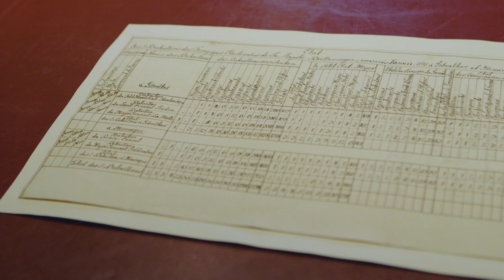An Audience with Michael Jibson and George III at Windsor Castle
On 25 September 2018 Michael Jibson, the award-winning actor who portrays King George III in the London production of Hamilton, was invited to visit the Royal Library at Windsor Castle to see a selection of the remarkable collection of documents held by the Royal Archives that relate to King George III.

This was made possible as part of the Georgian Papers Programme (GPP), a partnership between the Royal Archives and King’s College London, joined by primary U.S. partners the Omohundro Institute and William & Mary, who are working together to make the Georgian Papers held in the Round Tower at Windsor Castle available to a worldwide audience in digital form.

In this exhibition created for Mike, the GPP linked Hamilton’s and the programme’s perspectives by organising the exhibits around the themes highlighted in the three songs he/George sings in the show: ‘You’ll be back!’, ‘What comes next?’ and ‘I know him’, as well as the one crucial line which features in all three songs which speaks to the wider perspective: ‘Oceans rise, Empires Fall’.

An online version of the exhibit that was prepared for this visit can be seen